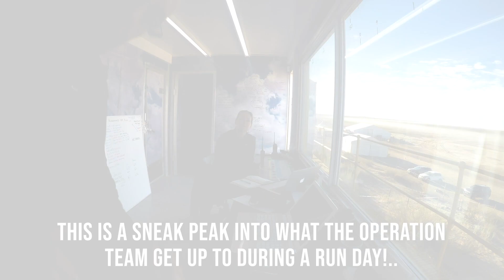Behind the scenes: All the radio comms of a high speed run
Listen in to the radio chatter as Mission Control rolls out the team for a high speed run.

We’d love to hear from you! Please let us know what you think or any questions you’d like answering in the comments section below.